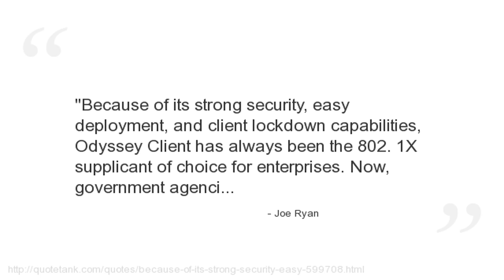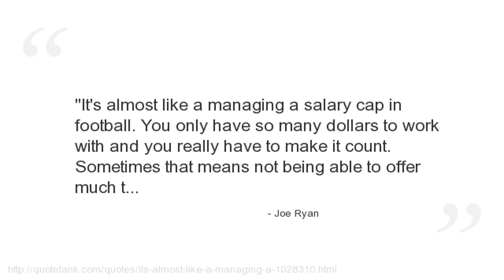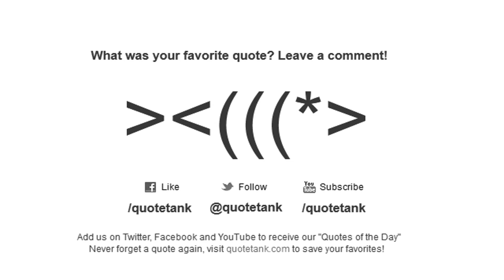Joe Ryan Quotes